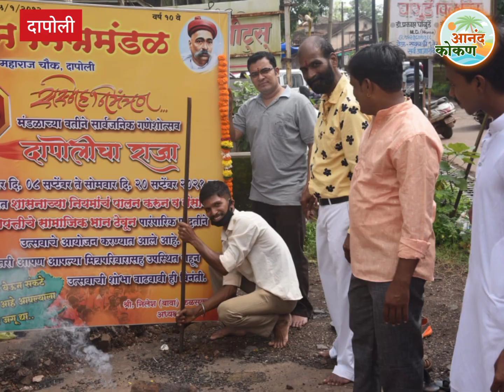ओम साईराम मित्रमंडळ दापोली आयोजित सार्वजनिक गणेशोत्सव दापोलीचा राजा २०२१ उत्सवाची मुहुर्तमेढ